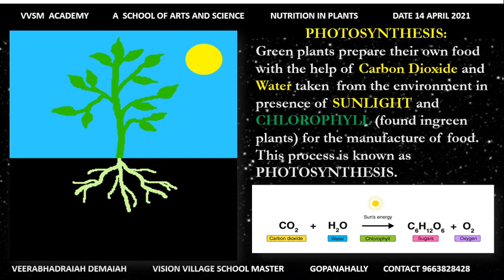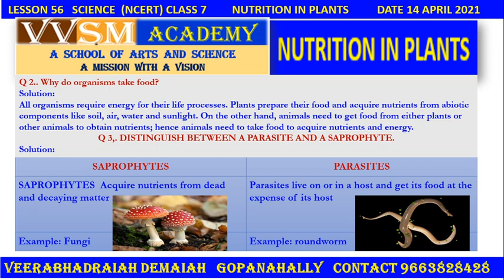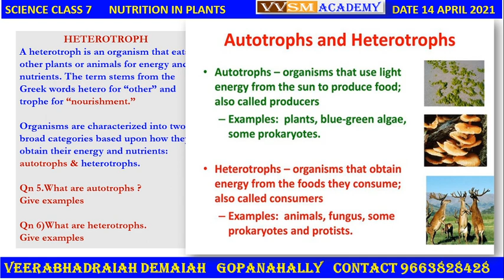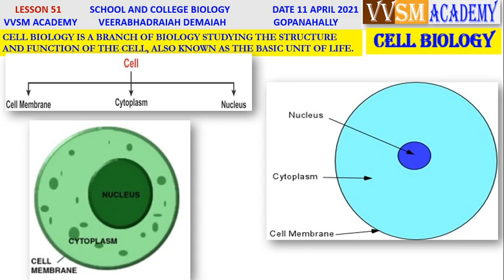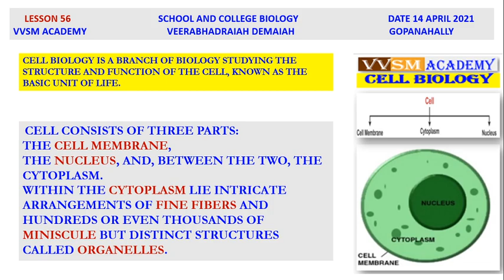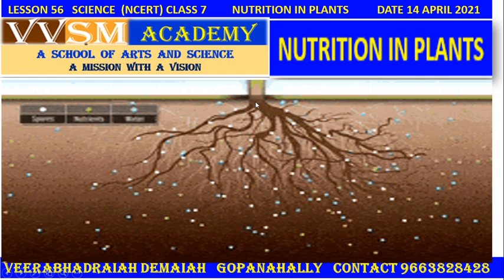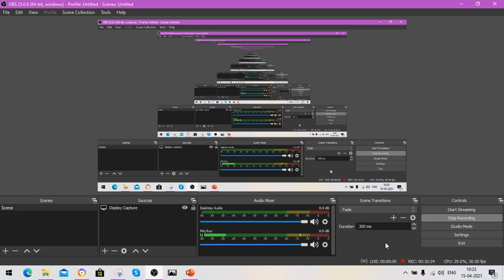7 IAS KAS CSE GK SERIES 23 NUTRIENTS IN PLANTS 3 ಸಸ್ಯಗಳಲ್ಲಿನ ಪೋಷಕಾಂಶಗಳು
7 IAS KAS CSE GK SERIES  23    NUTRIENTS IN PLANTS 3
  7 IAS KAS CSE GK ಸರಣಿ 23 ಸಸ್ಯಗಳಲ್ಲಿನ ಪೋಷಕಾಂಶಗಳು 3
The three main nutrients are nitrogen (N), phosphorus (P) and potassium (K). Together they make up the trio known as NPK. Other important nutrients are calcium, magnesium and sulfur.
ಸಸ್ಯಗಳಲ್ಲಿನ ಪೋಷಕಾಂಶಗಳು
 ಮೂರು ಪ್ರಮುಖ ಪೋಷಕಾಂಶಗಳೆಂದರೆ ಸಾರಜನಕ (N), ರಂಜಕ (P) ಮತ್ತು ಪೊಟ್ಯಾಸಿಯಮ್ (K). ಅವರು ಒಟ್ಟಾಗಿ ಎನ್‌ಪಿಕೆ ಎಂದು ಕರೆಯಲ್ಪಡುವ ಮೂವರನ್ನು ರೂಪಿಸುತ್ತಾರೆ. ಇತರ ಪ್ರಮುಖ ಪೋಷಕಾಂಶಗಳೆಂದರೆ ಕ್ಯಾಲ್ಸಿಯಂ, ಮೆಗ್ನೀಸಿಯಮ್ ಮತ್ತು ಸಲ್ಫರ್.
Plants require at least 14 mineral elements for their nutrition. These include the macronutrients nitrogen (N), phosphorus (P), potassium (K), calcium (Ca), magnesium (Mg) and sulphur (S) and the micronutrients chlorine (Cl), boron (B), iron (Fe), manganese (Mn), copper (Cu), zinc (Zn), nickel (Ni) and molybdenum (Mo). These are generally obtained from the soil. Crop production is often limited by low phytoavailability of essential mineral elements and/or the presence of excessive concentrations of potentially toxic mineral elements, such as sodium (Na), Cl, B, Fe, Mn and aluminium (Al), in the soil solution.

Scope
This article provides the context for a Special Issue of the Annals of Botany on ‘Plant Nutrition for Sustainable Development and Global Health’. It provides an introduction to plant mineral nutrition and explains how mineral elements are taken up by roots and distributed within plants. It introduces the concept of the ionome (the elemental composition of a subcellular structure, cell, tissue or organism), and observes that the activities of key transport proteins determine species-specific, tissue and cellular ionomes. It then describes how current research is addressing the problems of mineral toxicities in agricultural soils to provide food security and the optimization of fertilizer applications for economic and environmental sustainability. It concludes with a perspective on how agriculture can produce edible crops that contribute sufficient mineral elements for adequate animal and human nutrition.

ಸಸ್ಯಗಳಿಗೆ ಅವುಗಳ ಪೋಷಣೆಗೆ ಕನಿಷ್ಠ 14 ಖನಿಜ ಅಂಶಗಳು ಬೇಕಾಗುತ್ತವೆ. ಇವುಗಳಲ್ಲಿ ಮ್ಯಾಕ್ರೋನ್ಯೂಟ್ರಿಯೆಂಟ್ಸ್ ನೈಟ್ರೋಜನ್ (N), ರಂಜಕ (P), ಪೊಟ್ಯಾಸಿಯಮ್ (K), ಕ್ಯಾಲ್ಸಿಯಂ (Ca), ಮೆಗ್ನೀಸಿಯಮ್ (Mg) ಮತ್ತು ಸಲ್ಫರ್ (S) ಮತ್ತು ಸೂಕ್ಷ್ಮ ಪೋಷಕಾಂಶಗಳಾದ ಕ್ಲೋರಿನ್ (Cl), ಬೋರಾನ್ (B), ಕಬ್ಬಿಣ (Fe) , ಮ್ಯಾಂಗನೀಸ್ (Mn), ತಾಮ್ರ (Cu), ಸತು (Zn), ನಿಕಲ್ (Ni) ಮತ್ತು ಮಾಲಿಬ್ಡಿನಮ್ (Mo). ಇವುಗಳನ್ನು ಸಾಮಾನ್ಯವಾಗಿ ಮಣ್ಣಿನಿಂದ ಪಡೆಯಲಾಗುತ್ತದೆ. ಮಣ್ಣಿನ ದ್ರಾವಣದಲ್ಲಿ ಸೋಡಿಯಂ (Na), Cl, B, Fe, Mn ಮತ್ತು ಅಲ್ಯೂಮಿನಿಯಂ (Al) ನಂತಹ ಸಂಭಾವ್ಯ ಖನಿಜ ಅಂಶಗಳ ಕಡಿಮೆ ಫೈಟೊ ಲಭ್ಯತೆ ಮತ್ತು/ಅಥವಾ ವಿಷಕಾರಿ ಖನಿಜ ಅಂಶಗಳ ಹೆಚ್ಚಿನ ಸಾಂದ್ರತೆಯ ಉಪಸ್ಥಿತಿಯಿಂದ ಬೆಳೆ ಉತ್ಪಾದನೆಯು ಸಾಮಾನ್ಯವಾಗಿ ಸೀಮಿತವಾಗಿರುತ್ತದೆ. .

ವ್ಯಾಪ್ತಿ
ಈ ಲೇಖನವು 'ಸಸ್ಟೈನಬಲ್ ಡೆವಲಪ್‌ಮೆಂಟ್ ಮತ್ತು ಗ್ಲೋಬಲ್ ಹೆಲ್ತ್‌ಗಾಗಿ ಸಸ್ಯ ಪೋಷಣೆ' ಕುರಿತು ಸಸ್ಯಶಾಸ್ತ್ರದ ಆನಲ್ಸ್‌ನ ವಿಶೇಷ ಸಂಚಿಕೆಗೆ ಸಂದರ್ಭವನ್ನು ಒದಗಿಸುತ್ತದೆ. ಇದು ಸಸ್ಯ ಖನಿಜ ಪೋಷಣೆಯ ಪರಿಚಯವನ್ನು ಒದಗಿಸುತ್ತದೆ ಮತ್ತು ಖನಿಜ ಅಂಶಗಳನ್ನು ಬೇರುಗಳಿಂದ ಹೇಗೆ ತೆಗೆದುಕೊಳ್ಳಲಾಗುತ್ತದೆ ಮತ್ತು ಸಸ್ಯಗಳಲ್ಲಿ ವಿತರಿಸಲಾಗುತ್ತದೆ ಎಂಬುದನ್ನು ವಿವರಿಸುತ್ತದೆ. ಇದು ಅಯಾನೊಮ್ (ಉಪಕೋಶ ರಚನೆ, ಕೋಶ, ಅಂಗಾಂಶ ಅಥವಾ ಜೀವಿಗಳ ಧಾತುರೂಪದ ಸಂಯೋಜನೆ) ಪರಿಕಲ್ಪನೆಯನ್ನು ಪರಿಚಯಿಸುತ್ತದೆ ಮತ್ತು ಪ್ರಮುಖ ಸಾರಿಗೆ ಪ್ರೋಟೀನ್‌ಗಳ ಚಟುವಟಿಕೆಗಳು ಜಾತಿ-ನಿರ್ದಿಷ್ಟ, ಅಂಗಾಂಶ ಮತ್ತು ಸೆಲ್ಯುಲಾರ್ ಅಯಾನೊಮ್‌ಗಳನ್ನು ನಿರ್ಧರಿಸುತ್ತದೆ ಎಂದು ಗಮನಿಸುತ್ತದೆ. ಆಹಾರ ಭದ್ರತೆಯನ್ನು ಒದಗಿಸಲು ಮತ್ತು ಆರ್ಥಿಕ ಮತ್ತು ಪರಿಸರ ಸುಸ್ಥಿರತೆಗಾಗಿ ರಸಗೊಬ್ಬರ ಅಪ್ಲಿಕೇಶನ್‌ಗಳ ಆಪ್ಟಿಮೈಸೇಶನ್ ಅನ್ನು ಒದಗಿಸಲು ಕೃಷಿ ಮಣ್ಣಿನಲ್ಲಿನ ಖನಿಜ ವಿಷತ್ವಗಳ ಸಮಸ್ಯೆಗಳನ್ನು ಪ್ರಸ್ತುತ ಸಂಶೋಧನೆಯು ಹೇಗೆ ಪರಿಹರಿಸುತ್ತಿದೆ ಎಂಬುದನ್ನು ಇದು ವಿವರಿಸುತ್ತದೆ. ಸಾಕಷ್ಟು ಪ್ರಾಣಿ ಮತ್ತು ಮಾನವ ಪೋಷಣೆಗೆ ಸಾಕಷ್ಟು ಖನಿಜ ಅಂಶಗಳನ್ನು ಕೊಡುಗೆ ನೀಡುವ ಖಾದ್ಯ ಬೆಳೆಗಳನ್ನು ಕೃಷಿಯು ಹೇಗೆ ಉತ್ಪಾದಿಸುತ್ತದೆ ಎಂಬುದರ ಕುರಿತು ಇದು ಒಂದು ದೃಷ್ಟಿಕೋನದಿಂದ ಮುಕ್ತಾಯಗೊಳ್ಳುತ್ತದೆ.

ಕೀವರ್ಡ್‌ಗಳು: ಜೈವಿಕ ಬಲವರ್ಧನೆ, ರಸಗೊಬ್ಬರ ಬಳಕೆಯ ದಕ್ಷತೆ, ಖನಿಜ ಪೋಷಣೆ, ಮಾಲಿನ್ಯ, ವಿಷತ್ವ, ಸಾರಿಗೆ ಪ್ರೋಟೀನ್

ಪರಿಚಯ
ಆಮ್ಲಜನಕ, ಇಂಗಾಲದ ಡೈಆಕ್ಸೈಡ್ ಮತ್ತು ನೀರಿನ ಜೊತೆಗೆ, ಸಾಕಷ್ಟು ಪೋಷಣೆಗಾಗಿ ಸಸ್ಯಗಳಿಗೆ ಕನಿಷ್ಠ 14 ಖನಿಜ ಅಂಶಗಳು ಬೇಕಾಗುತ್ತವೆ (ಮಾರ್ಷ್ನರ್, 1995; ಮೆಂಗೆಲ್ ಮತ್ತು ಇತರರು, 2001). ಈ ಖನಿಜ ಅಂಶಗಳಲ್ಲಿ ಯಾವುದಾದರೂ ಒಂದು ಕೊರತೆಯು ಸಸ್ಯಗಳ ಬೆಳವಣಿಗೆ ಮತ್ತು ಬೆಳೆ ಇಳುವರಿಯನ್ನು ಕಡಿಮೆ ಮಾಡುತ್ತದೆ. ಸಸ್ಯಗಳು ಸಾಮಾನ್ಯವಾಗಿ ತಮ್ಮ ಖನಿಜ ಅಂಶಗಳನ್ನು ಮಣ್ಣಿನ ದ್ರಾವಣದಿಂದ ಪಡೆದುಕೊಳ್ಳುತ್ತವೆ. ಆರು ಖನಿಜ ಅಂಶಗಳು, ಸಾರಜನಕ (N), ರಂಜಕ (P), ಪೊಟ್ಯಾಸಿಯಮ್ (K), ಕ್ಯಾಲ್ಸಿಯಂ (Ca), ಮೆಗ್ನೀಸಿಯಮ್ (Mg) ಮತ್ತು ಸಲ್ಫರ್ (S), ಹೆಚ್ಚಿನ ಪ್ರಮಾಣದಲ್ಲಿ ಅಗತ್ಯವಿದೆ, ಆದರೆ ಕ್ಲೋರಿನ್ (Cl), ಬೋರಾನ್ (B) , ಕಬ್ಬಿಣ (Fe), ಮ್ಯಾಂಗನೀಸ್ (Mn), ತಾಮ್ರ (Cu), ಸತು (Zn), ನಿಕಲ್ (Ni) ಮತ್ತು ಮಾಲಿಬ್ಡಿನಮ್ (Mo) ಸಣ್ಣ ಪ್ರಮಾಣದಲ್ಲಿ ಅಗತ್ಯವಿದೆ (ಕೋಷ್ಟಕ 1). ಕಡಿಮೆ ಫೈಟೊ ಲಭ್ಯತೆಯ ಭೌಗೋಳಿಕ ಪ್ರದೇಶಗಳಲ್ಲಿ, ಹೆಚ್ಚಿನ ಇಳುವರಿಯನ್ನು ಸಾಧಿಸಲು ಅಗತ್ಯವಾದ ಖನಿಜ ಅಂಶಗಳನ್ನು ರಸಗೊಬ್ಬರಗಳಾಗಿ ಬೆಳೆಗಳಿಗೆ ಸರಬರಾಜು ಮಾಡಲಾಗುತ್ತದೆ. ಇದರ ಜೊತೆಗೆ, ಮಾನವನ ಆರೋಗ್ಯದ ಪ್ರಯೋಜನಕ್ಕಾಗಿ ಖಾದ್ಯ ಭಾಗಗಳಲ್ಲಿ ಅವುಗಳ ಸಾಂದ್ರತೆಯನ್ನು ಹೆಚ್ಚಿಸಲು ಮಾನವ ಪೋಷಣೆಗೆ ಅಗತ್ಯವಾದ ಖನಿಜ ಅಂಶಗಳನ್ನು ಹೊಂದಿರುವ ರಸಗೊಬ್ಬರಗಳನ್ನು ಸಾಂದರ್ಭಿಕವಾಗಿ ಬೆಳೆಗಳಿಗೆ ಸರಬರಾಜು ಮಾಡಲಾಗುತ್ತದೆ ('ಮಾನವನ ಆರೋಗ್ಯಕ್ಕಾಗಿ ಸಸ್ಯ ಪೋಷಣೆ' ನೋಡಿ).